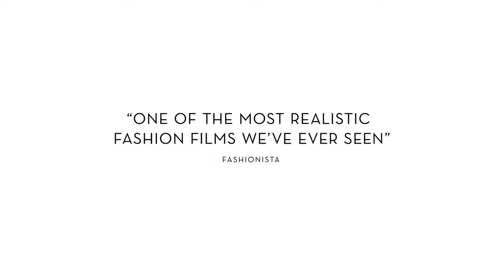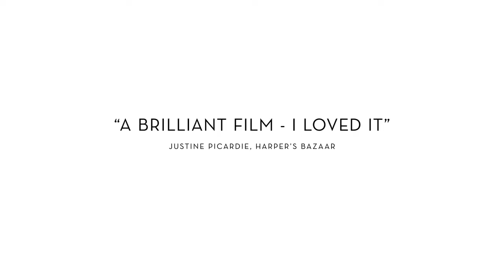Диор и я Dior and I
Когда бельгиец Раф Симонс только-только занял пост креативного директора модного дома Dior, сменив в этой должности Джона Гальяно, у него было только восемь недель на то, чтобы подготовить новую женскую коллекцию. Для сравнения: обычно на выполнение этой задачи выделяют от четырех до восьми месяцев. Документальная картина «Диор и я» дает зрителю возможность заглянуть за кулисы модного дома и увидеть, кто помог Симонсу реализовать свои идеи первого фэшн-шоу для Dior и чего ему это стоило.